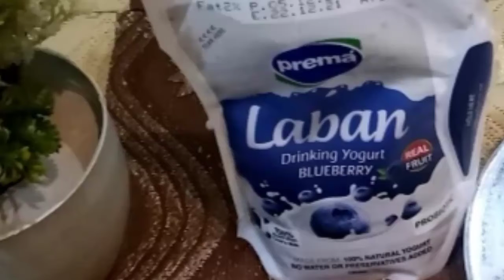Laban Lets Taste it